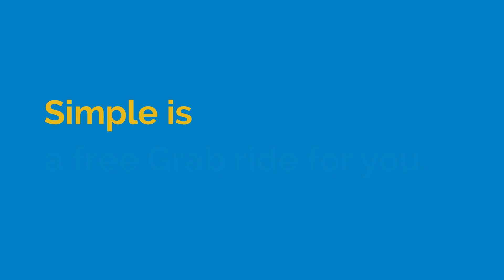POSB Smiley Child Development Account (CDA)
Every little trip out with your baby can be a big adventure. That’s why we’re making it simple for you to enjoy the journey with a free Grab ride. Because we’re parents first, bankers second. T&Cs apply.